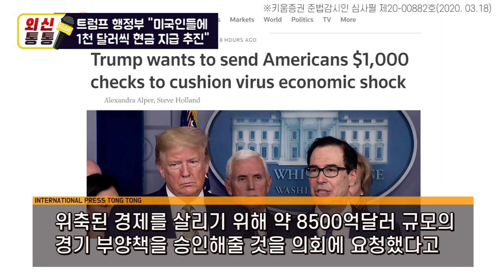[오늘의 외신] 트럼프 행정부 “미국인들에 1천 달러씩 현금 지급 추진"(외신통통)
트럼프 행정부 “미국인들에 1천 달러씩 현금 지급 추진"